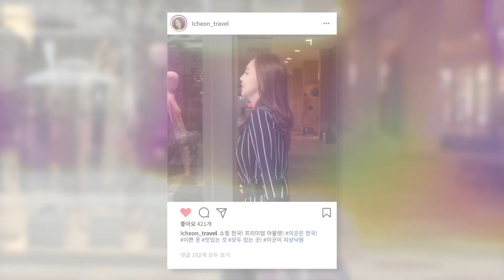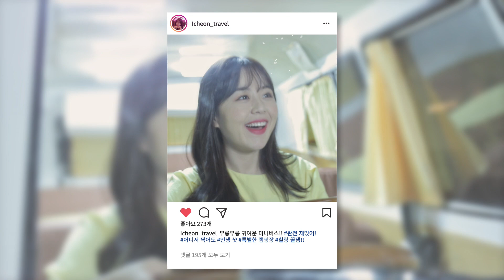[ Tourism KOREA ] 이천에서 달콤한 낭만 ( Icheon City )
경기도 이천시 홍보영상 _ 이천에서 달콤한 낭만
Promotional video of Icheon City, Gyeonggi-do, Korea